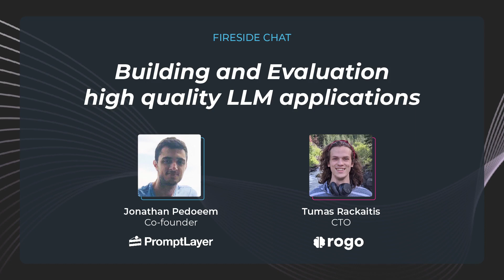PromptLayer and Rogo Data on Building and Evaluating High Quality LLM applications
Jonathan Pedoeem is Co-Founder of PromptLayer and Tumus Rackaitis is Chief Technology Officer of Rogo.

This talk was originally delivered at “From Toy To Production: Building LLM-Powered Systems that Work in the Real World,” an event in New York City dedicated to scaling LLM-powered systems from experimental stages to real-world production environments.